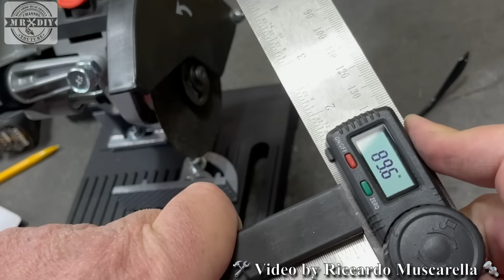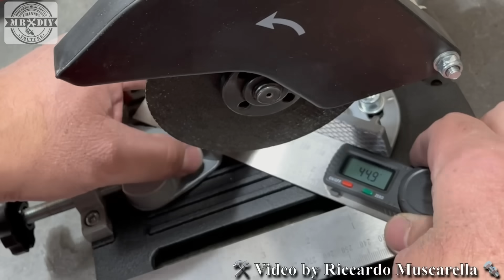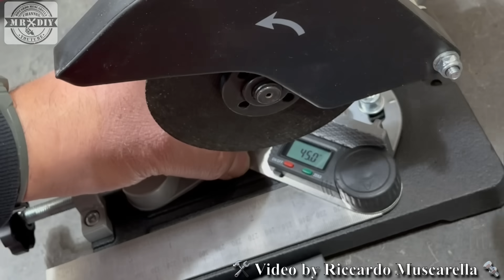Supporto per smerigliatrice angolare Lidl Parkside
Supporto per smerigliatrice angolare Lidl Parkside. In questo video farò vedere come montare il supporto e farò un paio di tagli per testare la qualità del supporto. Nonostante la buona qualità del taglio, trovo che la regolazione degli angoli sia troppo macchinosa. Però una volta impostato per bene, ci permetti di ottenere dei buoni risultati, permettendoci di tagliare il metallo con una eccezionale precisione. Vabene per tutte le smerigliatrici angolari da 115 e da 125 mm. Una volta montato il flex, è necessario apportare alcune regolazioni per avere un buon settaggio generale. La morsa è piccola ma molto solida e tiene il pezzo con sicurezza. Peccato per la protezione antiscintille, che non offre l'adeguata copertura e richiede un intervento di allineamento sopra il disco.

Guarda questi supporti con il miglior rapporto qialità/prezzo/recensioni
Wolfcraft Supporto per smerigliatrice angolare
Einhell Supporto per smerigliatrice angolare

00:00 introduzione
01:28 descrizione e montaggio
10:49 prova di taglio
15:19 considerazioni finali